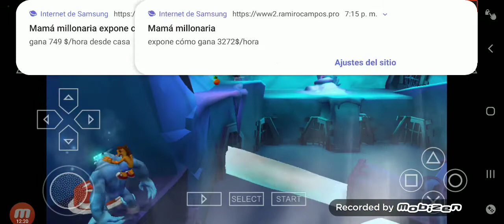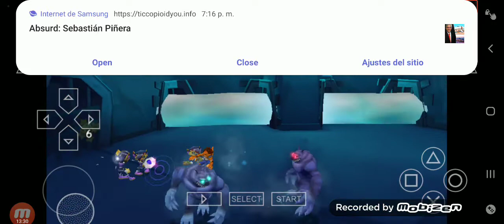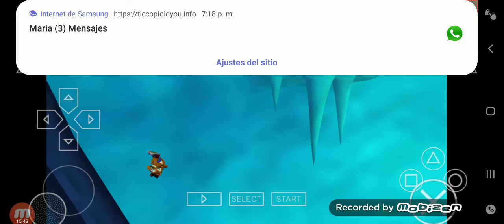Crash mind over mutant capitulo 7 maximiliano pannunzio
DISFRUTA